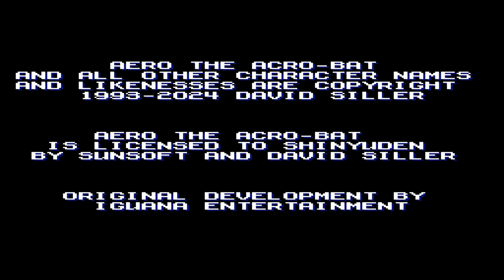Dive into Aero The Acrobat's first stage